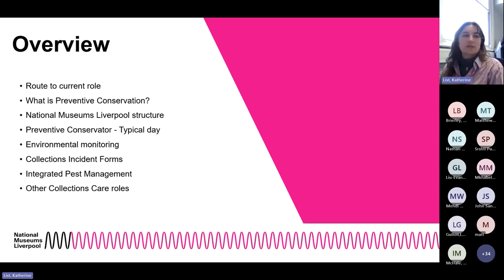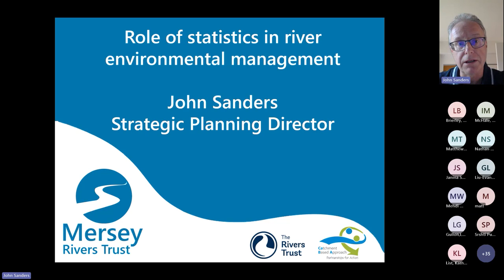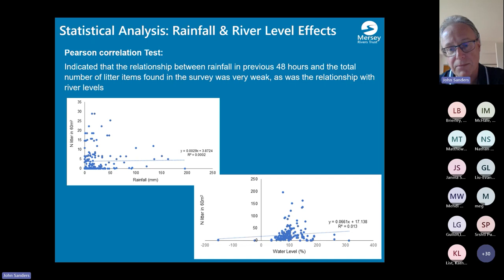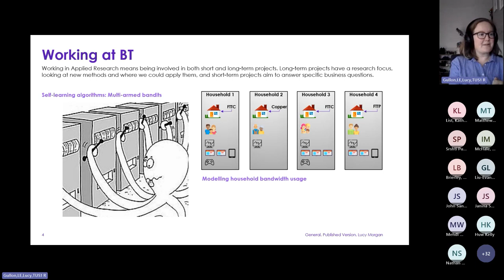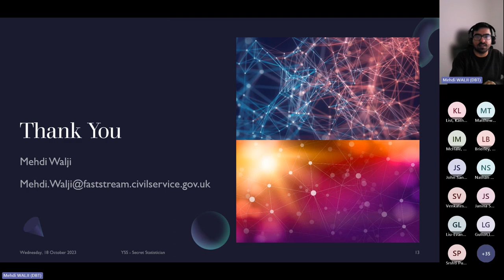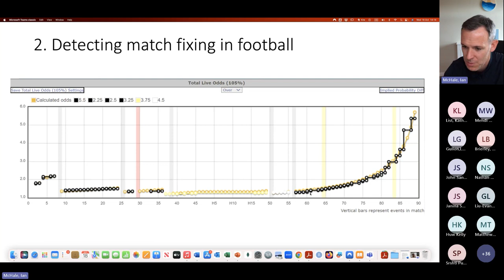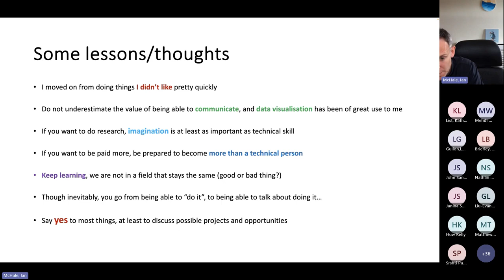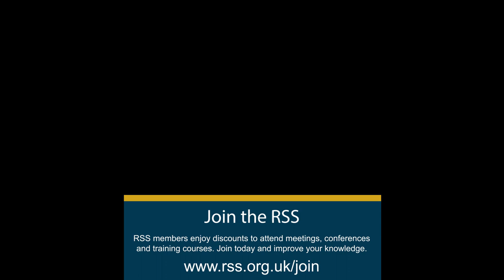Secret Statistician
Where exactly can statistics take you? There’s lots of options out there, and some of them might be right under your nose. Join us on Wednesday 18 October at 1pm for our Secret Statistician webinar, hosted jointly by the Young Statisticians’ Section and the Merseyside local group.

Hosted jointly by Young Statisticians' Section and the RSS Merseyside Local Group.